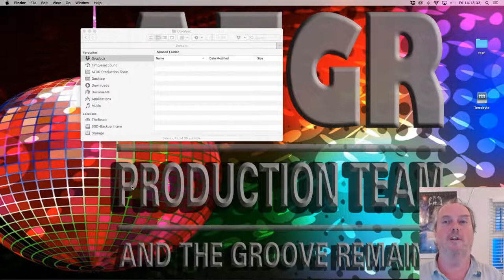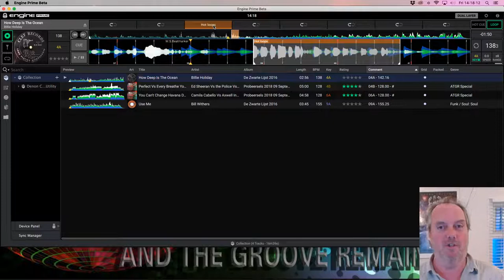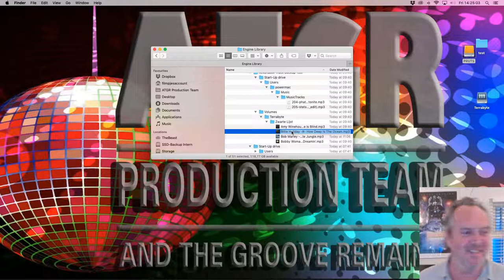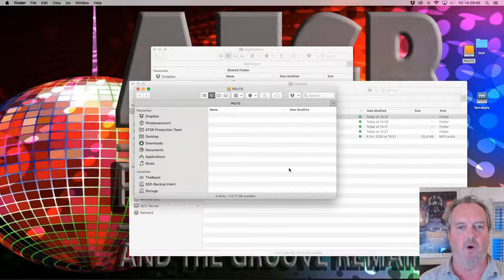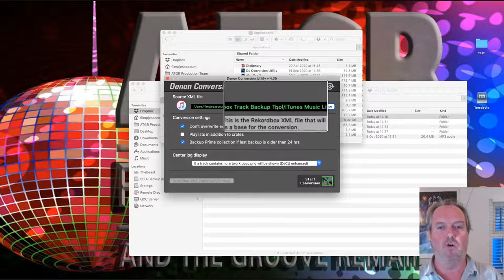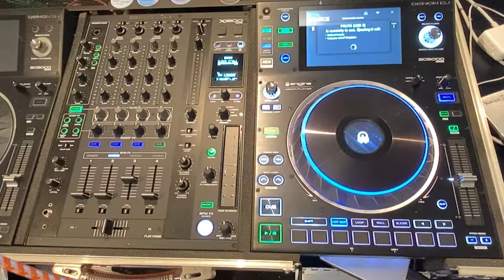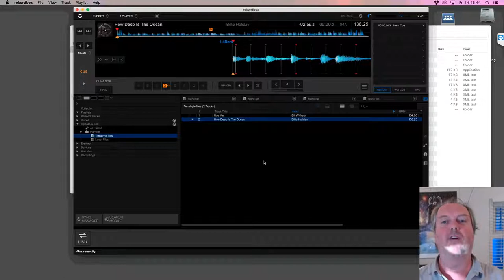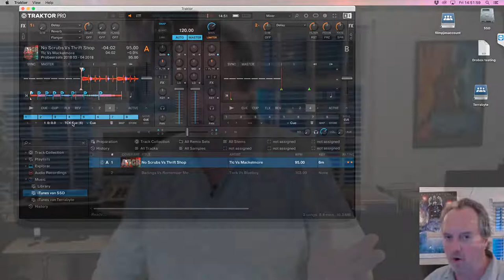Ask Me Anything collection Denon Prime with Dropbox special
This stream will double as the tutorial for those users who are part of the Denon Conversion Utility with Dropbox Beta team.

If you can't make it to the live stream, leave any questions you may have in the comment section or send them to me over FaceBook messenger or e-mail